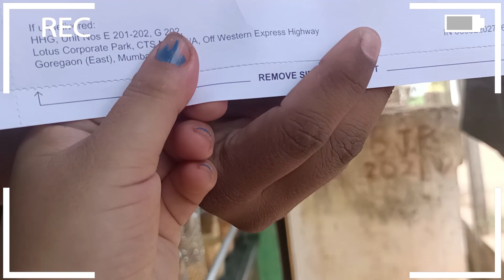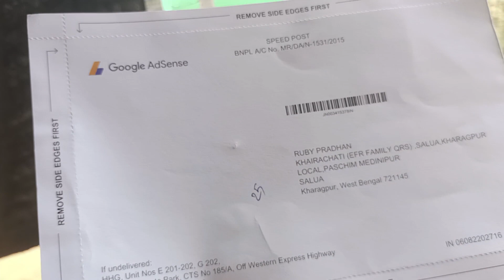Finally हाम्रो google AdSense pin अायो YouTube बाटI🙏/OUR YOUTUBE JOURNY/MOTIVATIONAL VIDEO/ TQ SABAI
PLZ FOLLOW OUR PAGE ON FACEBOOK @ PRADHAN FOOD AND FAMILY VLOGS